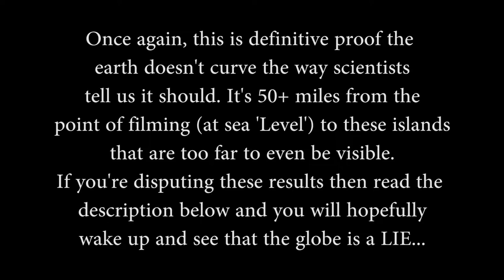50+ Mile Flat Earth Experiment June 11, 2019 to Texada & Lasqueti Islands, B.C., Canada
Mainstream Science tells you these land masses should be way over the curvature of the earth (with a giant hump of curved water between them) and they are NOT.

If you believe mainstream science, then you obviously believe the late Dr. Steven Hawking is a genius... Check out this documentary that Hawking adds his credibility to as a co-host:

That documentary PROVES the earth curves at a rate exactly consistent with the formula 8 inches per mile squared and Dr. Hawking definitively endorses this finding. So, you are now aligned with this finding based on your belief in the genius of Hawking, no metric formulas, no Pythagorean mumbo jumbo, just 8X the mile squared, proven to you right before your eyes.

Using that SAME formula that you endorse as a follower of mainstream science and believer that Dr. Hawking is a genius and PBS a trusted source of scientific truth, these land masses should be below 1,667 feet of curvature at 50 miles. Texada, the highest in elevation, at 965 feet, should be completely over the curve of the earth. IT IS NOT! Even factoring in an observer height of 7 feet, which changes the curvature still to over 1400 feet, meaning NONE of the islands in this video (taken by me) should be visible, period, end of story.

I have been videotaping these exact same islands for the past two years in all kinds of weather and at different times of the day negating any possibility of refraction lifting the entire island several hundred feet in the air without a hint of a superior mirage even remotely visible.

Still believe Hawking is a genius? Then you're in a pickle...

To make it even more absurd, the small Islands in this particular video are Lasqueti and Thormanby Island at 538 feet and 300 feet respectively, making it even more impossible for them to be visible!

Still wanna go with the lies mainstream science are telling you, lol? Wow...